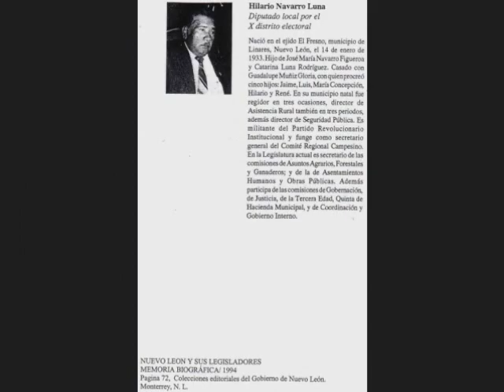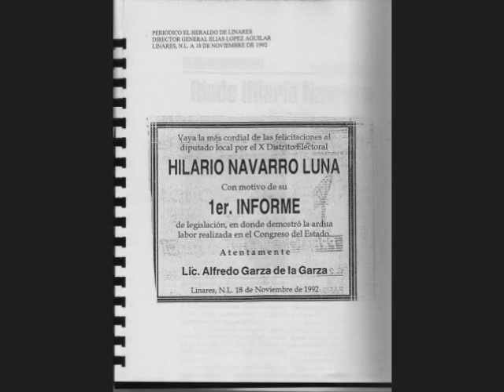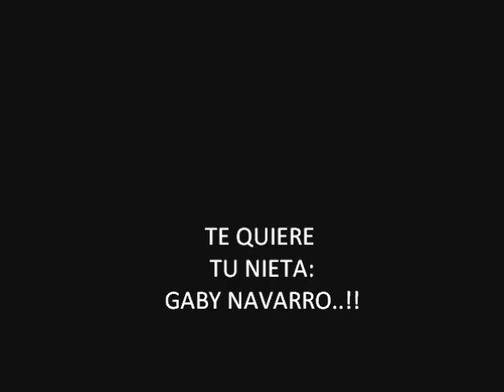DON HILARIO NAVARRO LUNA.wmv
HOY HACE 5 AÑOS TE FUISTE DE NUESTRO LADO Y PARECE QUE FUE AYER CUANDO NOS ENTRETENIAS CON TUS HISTORIAS Y NOS LLENABAS DE BESOS Y ABRAZON PARA ROBARNOS UNA LINDA SONRISA, CADA DIA QUE PASA TE EXTRAÑAMOS MAS PERO TE RECORDAMOS CON MUCHO CARIÑO PUES SABEMOS QUE DESDE EL CIELO NOS MIRAS, NOS CUIDAS Y NOS GUIAS POR EL CAMINO CORRECTO...! TE LLEVAMOS SIEMPRE EN NUESTROS CORAZONES HILARIO NAVARRO LUNA..!